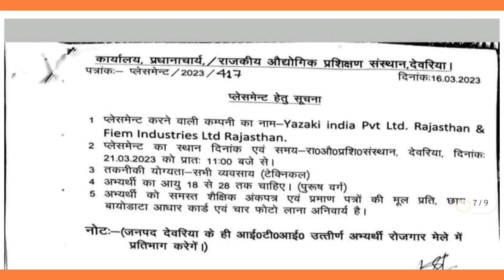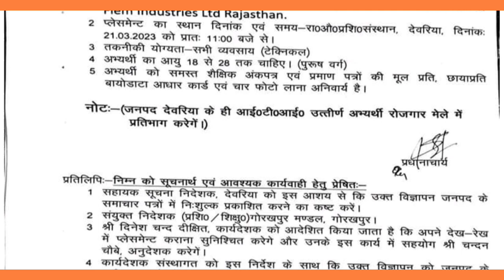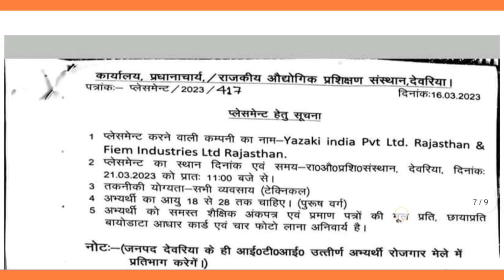दो company ka Campus placement|Yazaki india Ltd|new jobs campus 2023|iti पास सभी जल्दी देखें 🔥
10th New Vacancy Bihar 2023
12th New Vacancy झारखंड 2023
MBA JOB
private jobs
new_B-tech_Jobs
B-tech_Macanical
Welcome 🙏
Sharechat 👇
✅real updates koi fake nhi update|
100% private jobs pane ke   liye